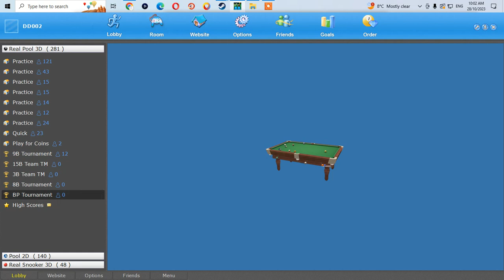Real Pool 3D - Poolians PC Gameplay - Part 2 Gameplay